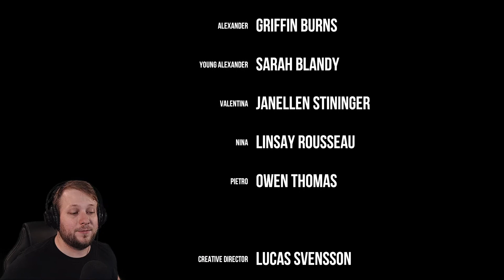Colina: Legacy [Part 11] | Rebirth (Finale)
Alex wakes up in his grandmother's home. Alone and unsure of where everyone has gone, he begins escape, the feeling of someone… or something watching him lingering on his mind. Facing the unknown, Alex must make it through the night, and the house, before he loses more than just his mind.

COLINA: Legacy is an indie horror game with puzzle elements. Control Alex as he struggles to grasp what has happened when a visit to his grandmother's house becomes a vacation of terror.

Psychological horror finds a new home when the young Alex wakes to find himself alone and in need of escape. He’ll have to use his wits to get through the terrifying situations set before him, or lose more than just his mind.

Escape Room of Terror – The design of COLINA: Legacy was approached with escape rooms in mind. Challenging puzzles await Alex as he explores his grandmother's house, but the puzzles aren't the only thing that awaits him on his journey.

Return to Old-School Survival Horror – From the third person camera, to the flash light as your one true weapon, COLINA: Legacy pays homage to the great survival horror games of the past while making a place for itself in the genre.

Stunning Visuals and Sound - While COLINA: Legacy may have been developed by a very small team, the visuals and audio stand out in league with larger games. COLINA: Legacy is a game to be experienced!